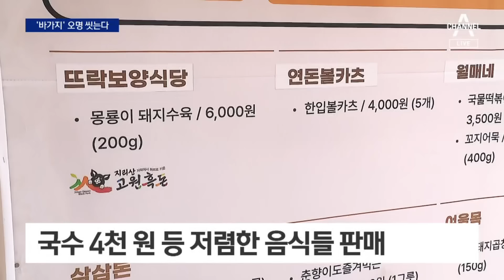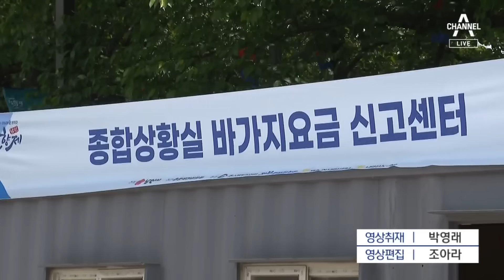자릿세 없애자…‘바가지’ 오명 벗은 지역 축제 | 뉴스A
자릿세 없애자…‘바가지’ 오명 벗은 지역 축제

터무니 없는 음식값으로 '바가지'란 비판을 받았던 남원 춘향제가 올해는 오명을 벗었습니다. 비싼 자릿세를 없앤게 비결이었습니다. 김대욱 기자입니다.

〈평일〉
08시 00분 라디오쇼 정치시그널 (유튜브 라이브)
08시 50분 김진의 돌직구 쇼
10시 20분 김진의 더라방 (유튜브 라이브)
12시 00분 뉴스A 라이브
15시 50분 강력한 4팀
17시 20분 뉴스TOP10
19시 00분 뉴스A

〈주말〉
12시 00분 토요랭킹쇼·뉴스A 라이브
17시 40분 뉴스TOP10
19시 00분 뉴스A

〈평일〉
08시 00분 라디오쇼 정치시그널 (유튜브 라이브)
08시 50분 김진의 돌직구 쇼
10시 20분 김진의 더라방 (유튜브 라이브)
12시 00분 뉴스A 라이브
15시 50분 강력한 4팀
17시 20분 뉴스TOP10
19시 00분 뉴스A

〈주말〉
12시 00분 토요랭킹쇼·뉴스A 라이브
17시 40분 뉴스TOP10
19시 00분 뉴스A